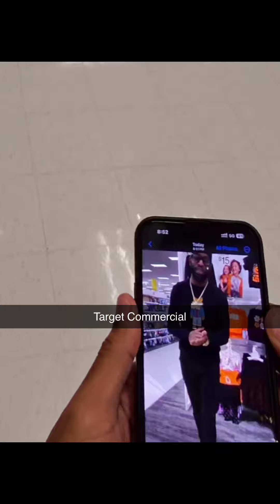My first target commercial was successful. The discounts are amazing. .